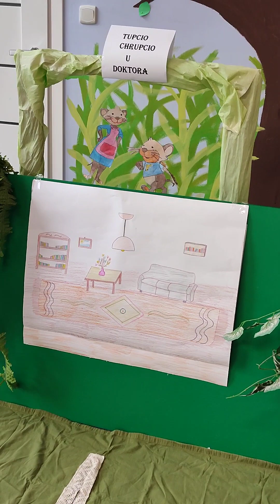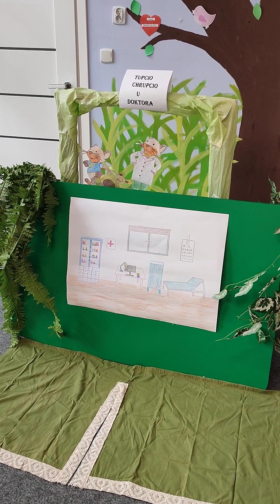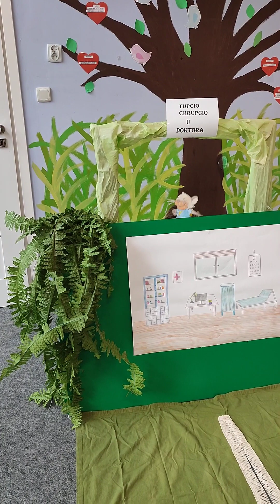Teatrzyk 'Tupcio Chrupcio u doktora' Chocianów SERDUSZKOlandia 2023